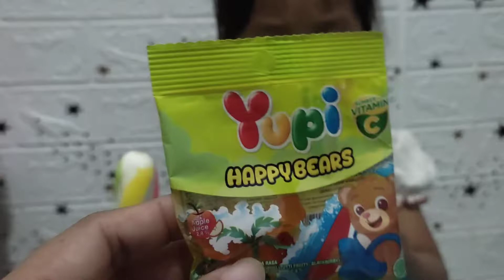Makan Eskrim Aice